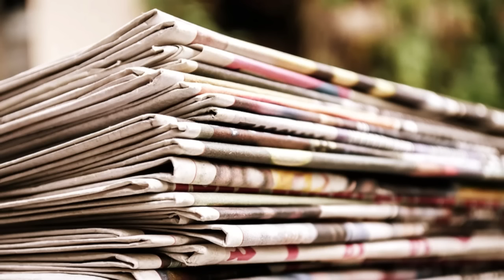Sandeshkhali: আবার ভিডিও! | রেখা পাত্র, শুভেন্দু, বিজেপির পাল্টা কড়া জবাব কই? তৃণমূল ঘেঁটে দেবে সব?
সন্দেশখালি নিয়ে একের পর এক ভিডিও তৃণমূলের। নির্যাতন অস্বীকার করছেন মহিলারা। শুভেন্দু অধিকারী থেকে রেখা পাত্র - তৃণমূলের আক্রমণের মুখে। এই পরিস্থিতিতে বিজেপি চুপ কেন? কেন তাঁদের প্রত্যুত্তর জোরালো নয়? সন্দেশখালির অত্যাচার এবং সেখানকার প্রতিবাদী মানুষের স্বার্থে বিরোধী দলনেতার জোরালো যুক্তি কি এই মুহূর্তে ভীষণ প্রয়োজনীয় নয়?